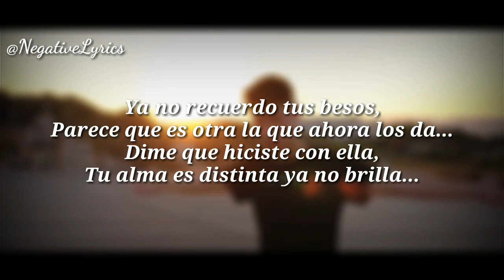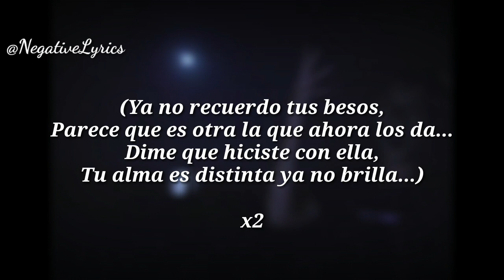BABY LOUD - ALMA - LETRA